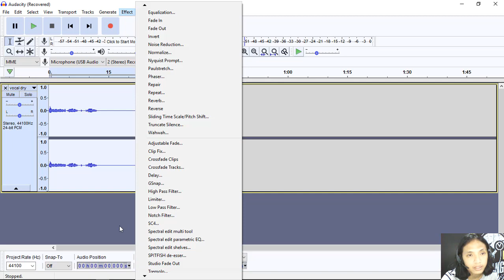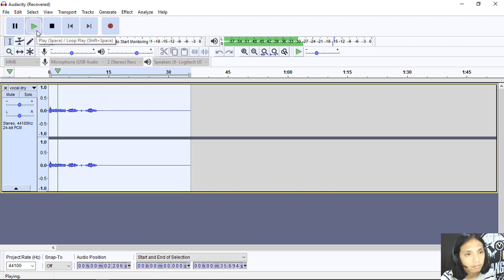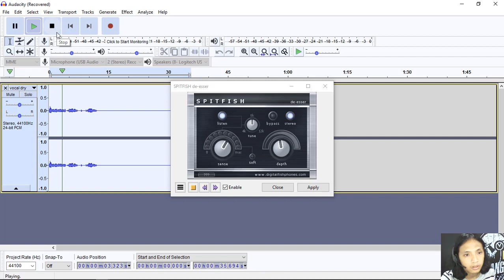ตัดเสียงไม่พึงประสงค์ (S,Sh) ด้วย Splitfish Deesser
นอกจากจากเสียงนอยซ์แล้วเสียง S,Sh ก็เป็นเสียงรบกวนอย่างหนึ่งที่เป็นปัญหาของการอัดเสียง  วันนี้เรามีวีธีง่ายๆโดยใช้แค่โปรแกรมฟรีอย่างAudacity ช่วยลบเสียงเหล่านี้ได้ ส่วนจะทำอย่างไรนั้นรับชมจากวีดีโอได้เลยครับ

พบกับเทคนิค/เคล็ดลับในการทำเพลงอื่นๆได้ทุกอาทิตย์ที่

MR Arranger
#1 Online School for Music Production
เกี่ยวกับการทำเพลงและคอร์สเรียนออนไลน์
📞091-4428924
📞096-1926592